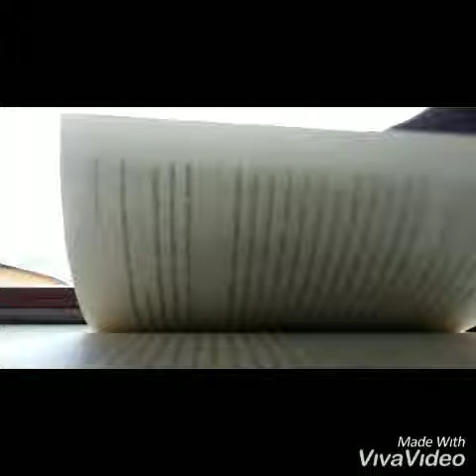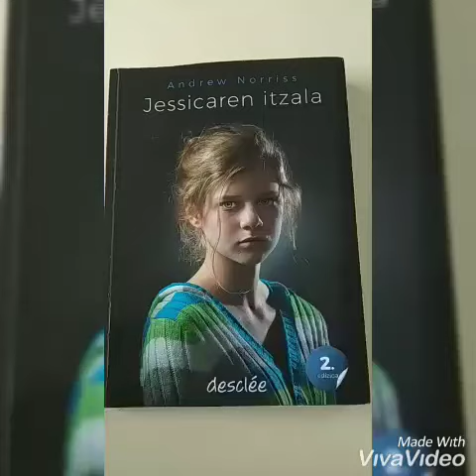JESSICAREN ITZALA Booktrailer - Jakintza ikastola - CASPER